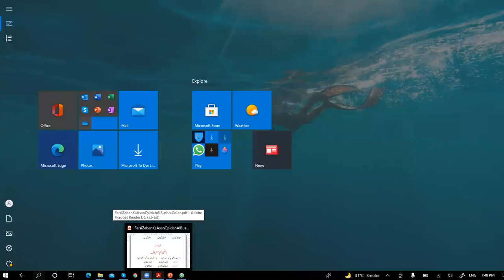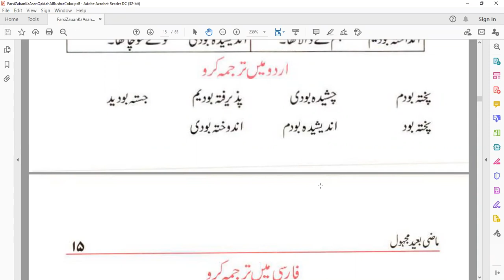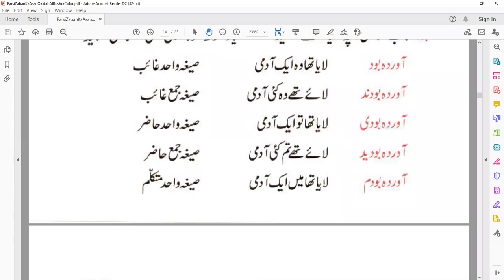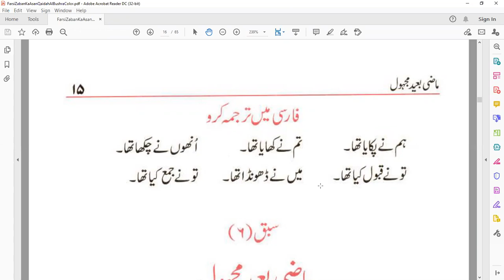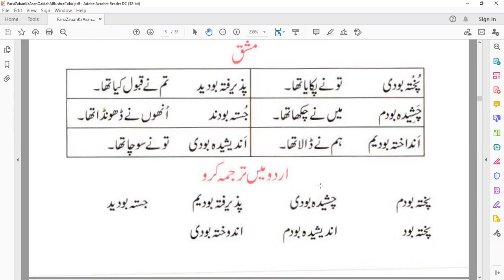farsi language course for urdu speakers - Lecture 6 ماضی بعید معروف کی پہچان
farsi language course for urdu speakers